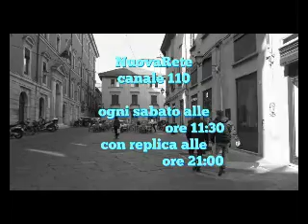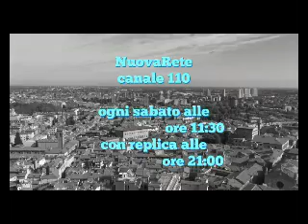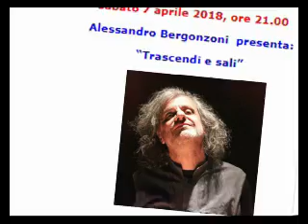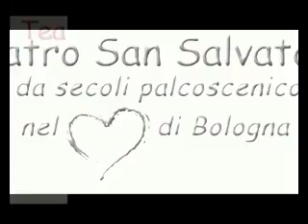Bologna: sulle strade e nei teatri